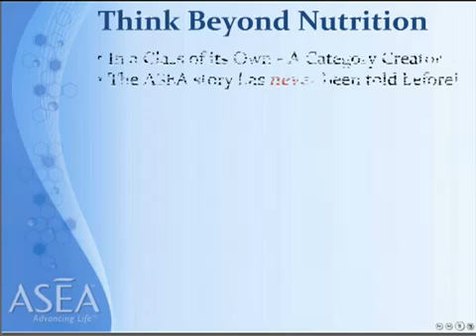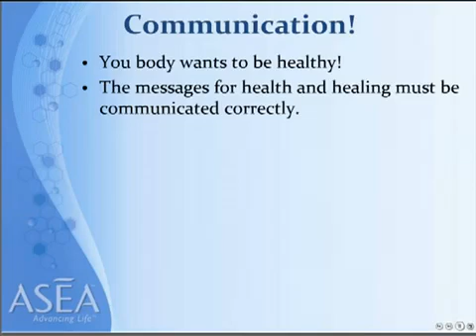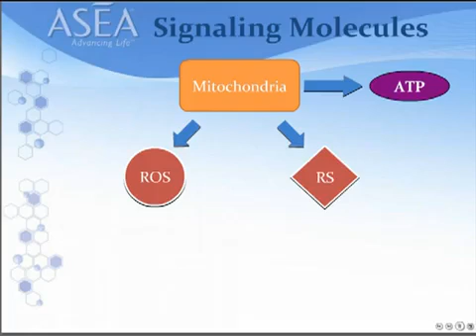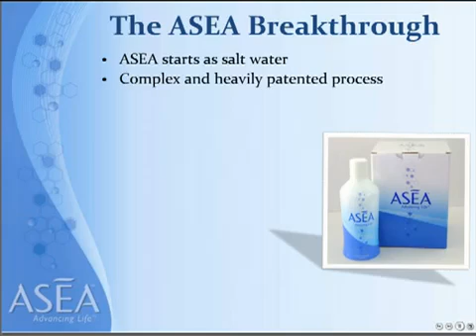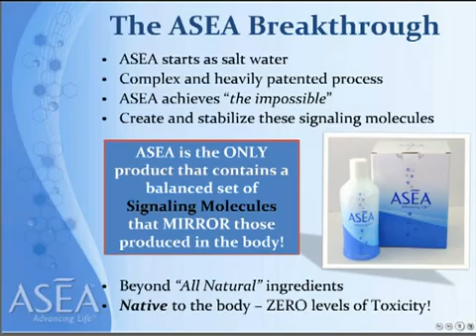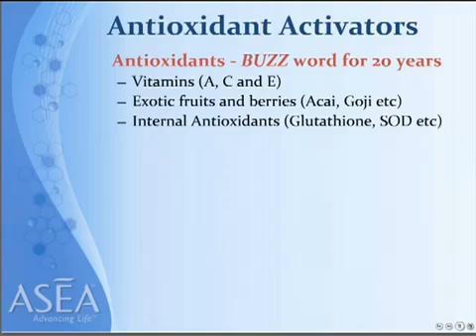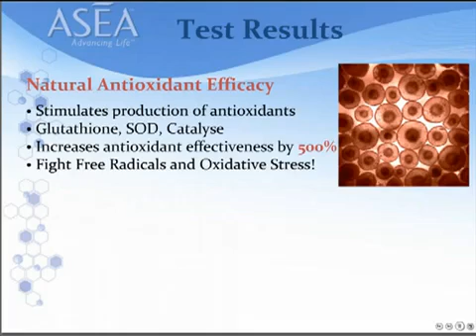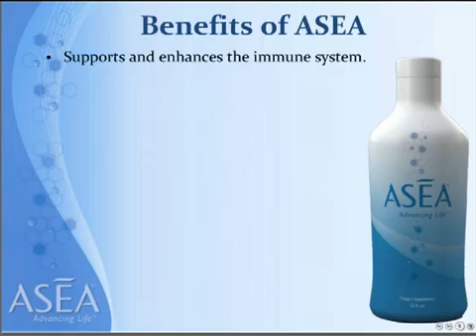Asea - Reactive Molecule Breakthrough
Mister Alan Noble does a great job of explaining the science of Asea into simple easy to understand terms. Google "Redox signaling" and almost any illness or disease. For example "Redox Signaling Cancer". You will see that medical science knows how crucial redox signaling is for health and healing. Asea is a breakthrough because up until Asea scientists thought it was IMPOSSIBLE to stabilize and supplement these critical reactive molecules.